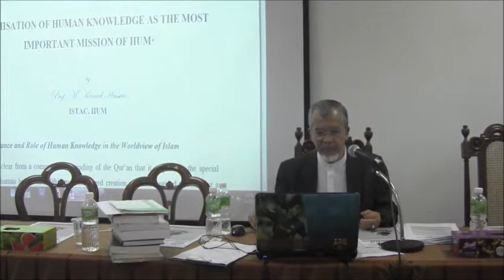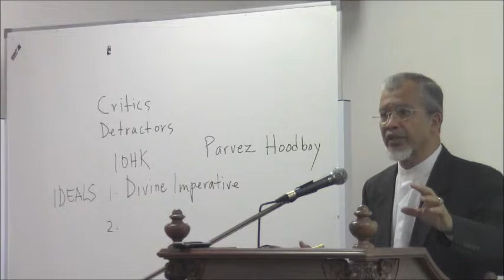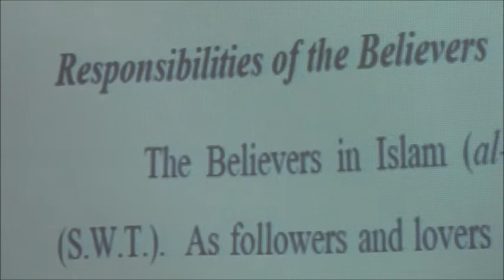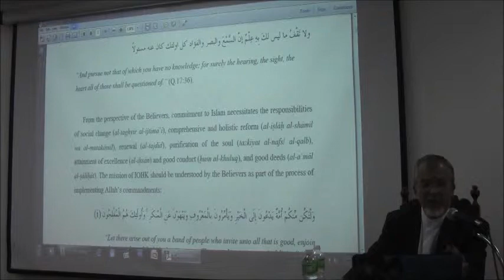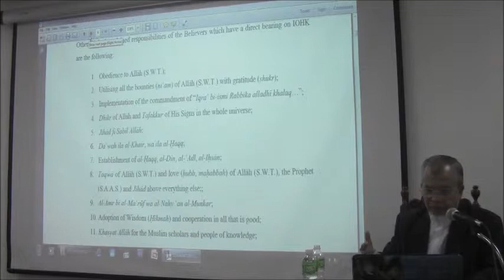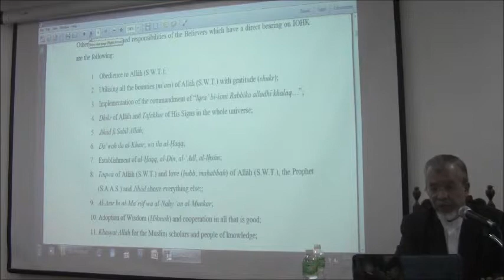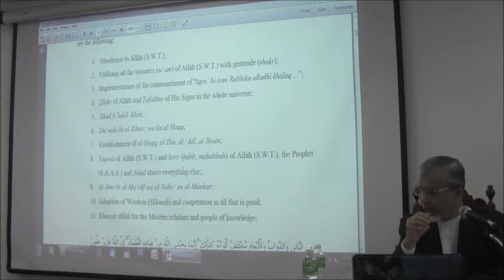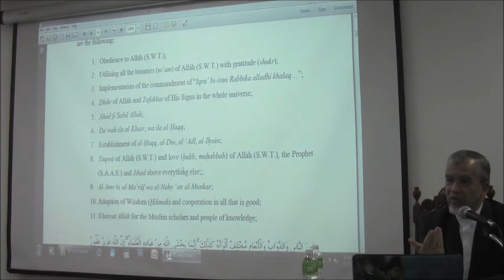WCDTB - Prof. Dr. Kamal Hassan - The IOK agenda and Its Rationale pt 1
The IOHK agenda and Its Rationale- Developing integrated reference materials
YBhg. Tan Sri Prof. Dr. Kamal Hassan, Distinguished Professor and Former Rector, IIUM

WORKSHOP ON CURRICULUM DESIGN AND WRITING TEXT BOOKS FROM ISLAMIC PERSPECTIVE
WITH SPECIAL REFERENCE TO ECONOMICS AND BUSINESS STUDIES, 2012
29 June-03 July , 2012